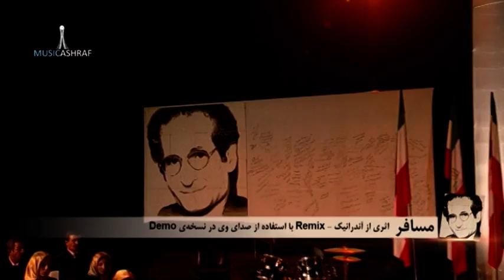موزیک ویدئو - روزبه عماد - آندرانیک - مسافر - Music Video - Rouzbeh - Andranik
مسافر
ای شرف خلق و وطن، تو عصر بی‌شرافتی آئینه‌ی روشن حق، شهید بی‌عدالتی
پشت پس مردمکات طلایه های سحره چشماتو روی هم نذار! که دنیا رو خواب می بره
ای مسافر! جاده‌ها تشنه لمس قدماتن
کهکشونی از ستاره توی این سفر باهاتن
حماسه‌ی بزرگ تو رشک همه حماسه‌ها اسم تو حک شد تا ابد تو دفتر سینه‌ی ما
ای که فدای بی‌کران برای تو یه عادته بین تو و خاک اسیر یه عشق بی نهایته
حس حضور تو هنوز رو سر این دقایقه پیرهن گلگون تنت بیرق نسل عاشقه
تو فصل سرد عاطفه، تو این جهان سوت‌وکور برق نگاه نو می شه ضامن بیداری نور